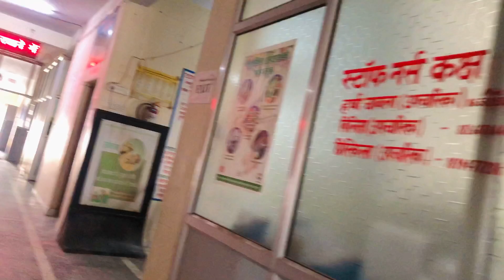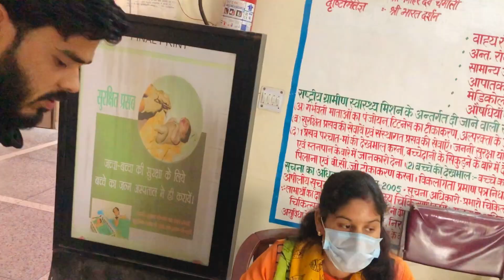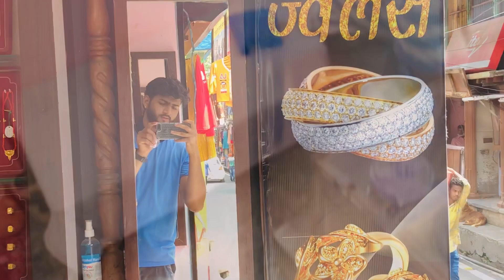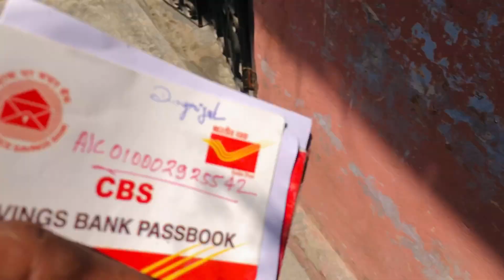Covishild की लगी दूसरी dose 💉3rd wave आने का अनुमान॥ कीर्तिनगर का सुंदर बाजार॥ Breaking Hai Vlogs॥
दोस्तों
ये है कीर्तिनगर का छोटा और सुंदर बाजार जहाँ है संयुक्त हॉस्पिटल जिसमें वैक्सीन लग रही है तो हमने भी covishild की दूसरी डोस लगायी 😊
आप लोग भी सुरक्षित रहे वैक्सीन लगाए
दवाई भी कढ़ाई भी✌️💉